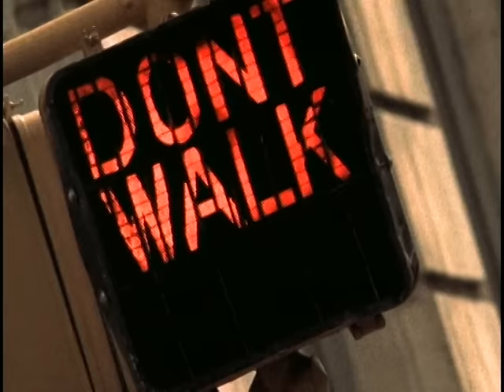Blues Traveler - Conquer Me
Music video by Blues Traveler performing Conquer Me. (C) 1993 A&M Records